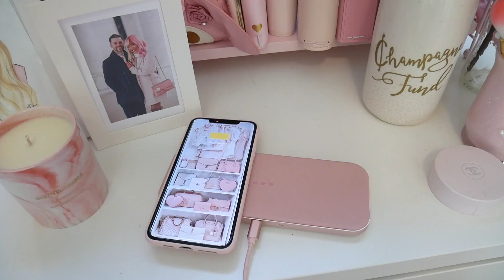PINK AMAZON HAUL ♡ Pink and Girly Homeware, Tech and More! ♡ xsakisaki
Let me know if you like this kind of video!

Storage ottoman

Pink vintage suitcase

Floral vintage suitcase

Reusable straw

Pink blanket

Soy candle

Storage box

Portable wireless charger

My name is Saki! I am just a girl in her 20s addicted to fashion, luxury handbags, cute things, and the color pink. I have always had a strong interest in fashion and currently my fashion journey has led to a strong obsession with girly fashion. I would define my style as a mixture of a classy, feminine aesthetic with a cutesy, girly vibe! I make videos and write blog posts about my life, tattoos, handbags, fashion and other interests. I am a relaxed but passionate person who is trying to stay positive and spread her love for fashion around the world!

~*♡~*  My Links ~*♡ ~*

CREDITS:
Filmed and edited by me (xsakisaki)

Note: I will always let you know if a video is sponsored or in collaboration with a company or not, so unless otherwise mentioned in the video or in the description up above, all opinions are my own and I am NOT being paid by any of these brands for this video! However, if you choose to click on any of the links I've worked hard to find for you, please be aware that I may receive a small commission if you choose to buy anything, via RewardStyle. Just wanted to be clear and honest!

Saki ♡